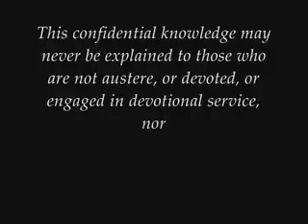Bhagavad Gita (Recited in English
We search the web for interesting, unique, hard-to-find and obscure music for you! Thank you for viewing!